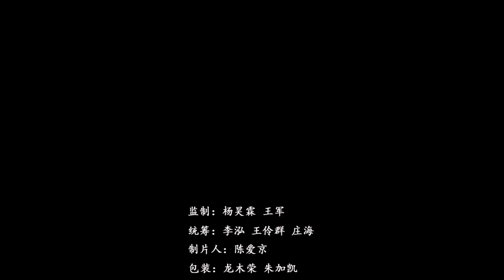《海南蝶变》：陵水 2019 10 19